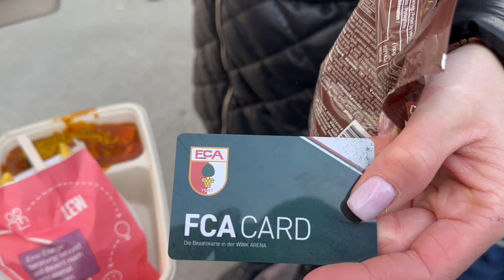Семейный влог. Поездка всей семьёй на матч Бундеслиги FC Augsburg vs. SV Werder Bremen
Этот семейный влог о нашей поездке всей семьёй на футбольный матч бундеслиги (Bundesliga) в город Аугсбург. Местная футбольная команда, с  одноимённым названием ( FC Augsburg) встречалась с командой из Бремена (SV Werder Bremen).

Мы впервые были всей семьёй на матче такого уровня, всем очень понравилось, было интересно и отличная атмосфера.